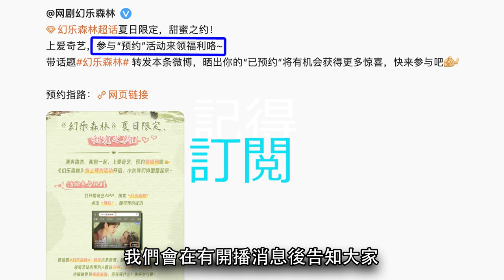【ENG SUB】Meet Me in Your Sound 魏哲鳴 許佳琪《幻樂森林》 “逍遙少君”與“森林仙子”命中註定的甜戀！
講述了東盛大陸人人皆好音律，少君雲沐以愛樂之名通聞天下，但無人知曉他身負驚天秘密。其前往雲遙征選樂師，卻因綠光樂坊坊主蘇若非的一曲羯鼓，意外發現...

Drama name:Meet Me in Your Sound
Staring by Wei Zhe Ming and Xu Jia Qi
Drama Plot please select English Subtitles at CC